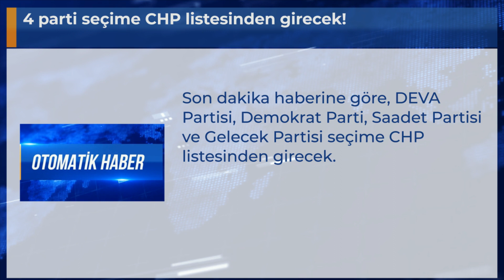4 parti seçime CHP listesinden girecek!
Son dakika haberine göre, DEVA Partisi, Demokrat Parti, Saadet Partisi ve Gelecek Partisi seçime CHP listesinden girecek.